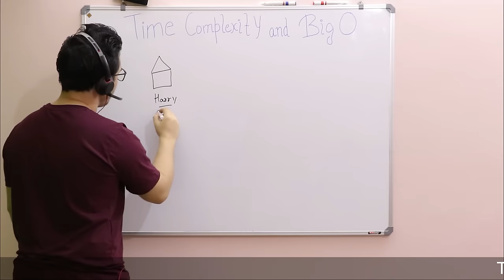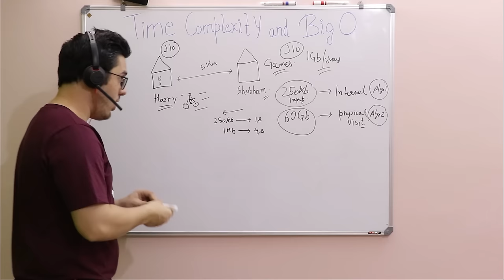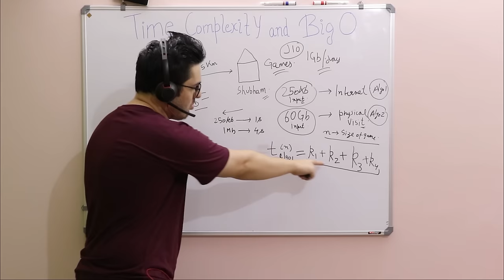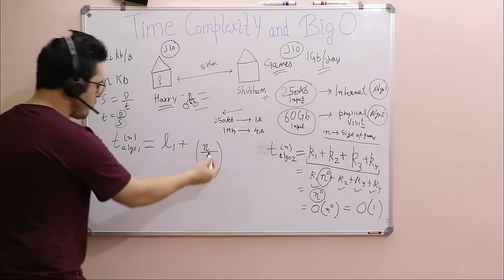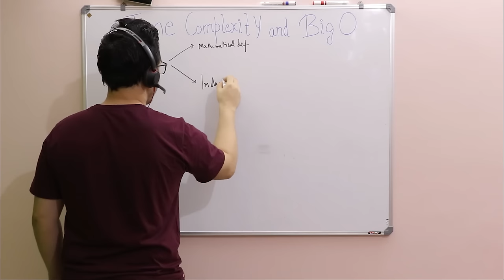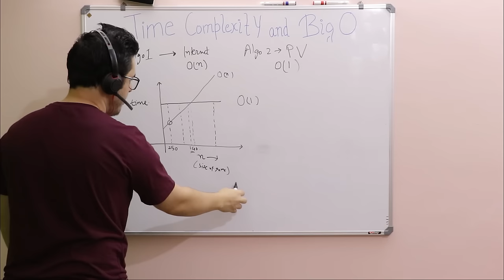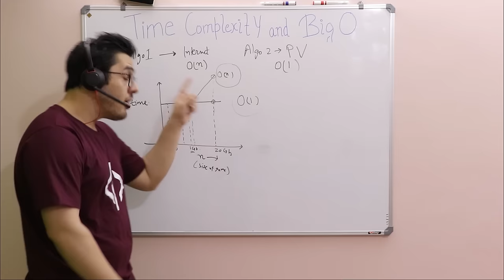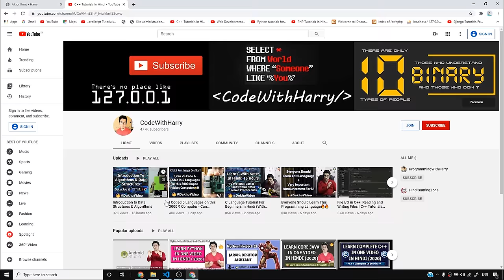Time Complexity and Big O Notation (with notes)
Calculating Asymptotic Time complexity can sometimes be very challenging to understand. This video throws light on the basics of Time complexity and Big O notation